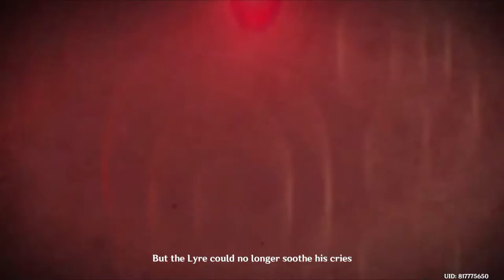Genshin Impact - Story of Dvalin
History
Born in Gaotian, Dvalin was a very curious dragon. He frequently landed and observed humans, but did not understand their emotions or reactions. One day, attracted by the music from the Holy Lyre de Himmel, he decided to stay by the Anemo Archon's side as he too wished to be understood by all souls. He learned human speech and the Archon's singing techniques.

Approximately one hundred years ago, while the land was in chaos, Durin, a black serpentine dragon, rose from the sea to cast its shadow over Mondstadt. The prayers of Mondstadt's people awoke the Anemo Archon, and his will summoned forth the Wind Dragon Dvalin. As Mondstadt’s last line of defense, Dvalin battled the wicked dragon to the death in raging storms. He prevailed. He tore open the throat of the wicked dragon, at the cost of ingesting its poisonous blood. Dvalin protected Mondstadt with his life, and his only wish was to be understood by humans. He then fell into a slumber.